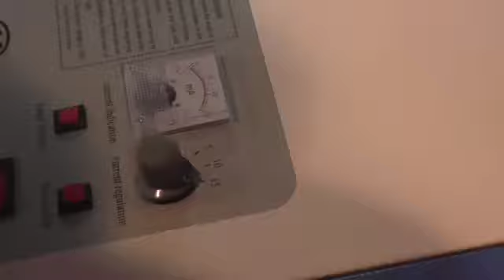porter engraver 20180227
the POT doesn't work at anything less than 110%